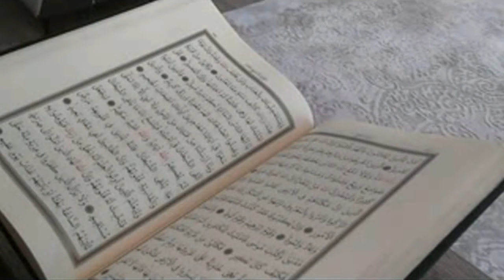أهو جه ياولاد .. رمضان ياولاد .... - الموسيقار العالمي سامى أبوزيد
الحان  وكلمات   سامى